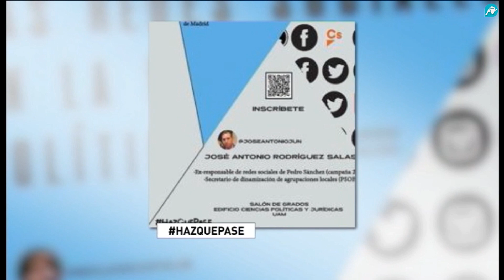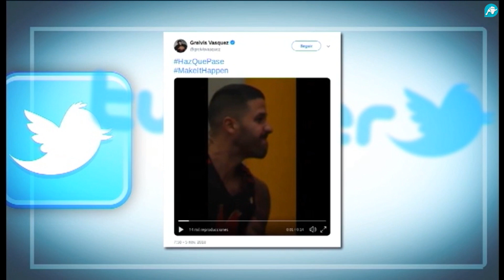¿Plagió Sánchez el lema del PSOE?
¿Estamos ante un nuevo plagio del líder del PSOE?  ¿Ha copiado Pedro Sánchez el eslogan de su campaña?¿Vuelve a brillar la originalidad del líder del Ejecutivo por su ausencia?

'Haz que pase'. Es el lema que el PSOE de Pedro Sánchez ha lanzado para regresar a La Moncloa. Sin embargo, una asociación de estudiantes de la Universidad Autónoma, un jugador de la NBA y diferentes empresas ya lo usaron con anterioridad ¿Estamos ante el último plagio del doctor Sánchez? Lo analizamos en el siguiente vídeo.